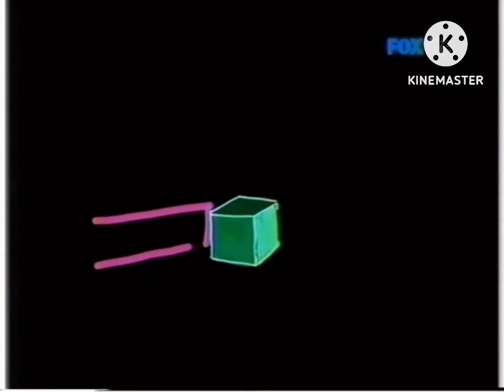baby tv art airplane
Monde des titounis petit escargot